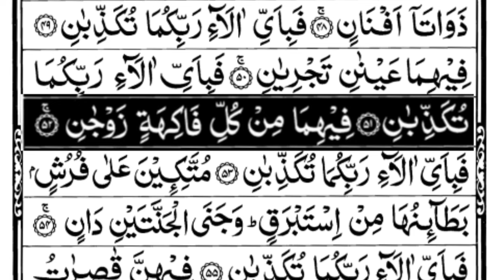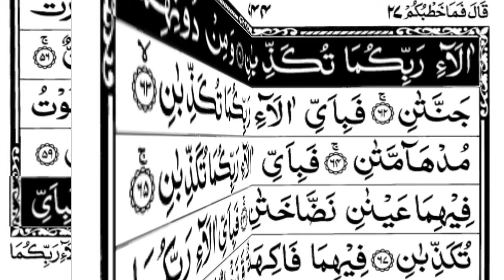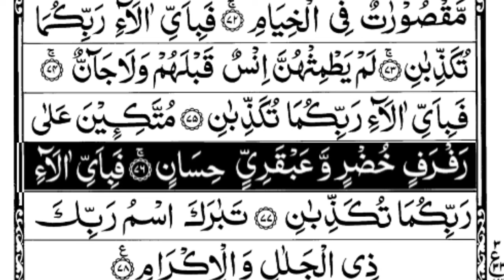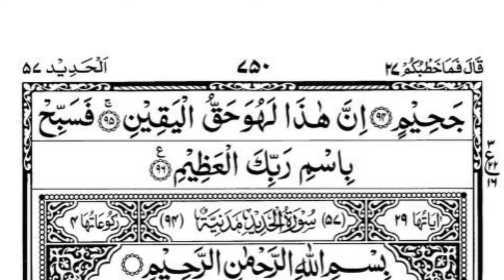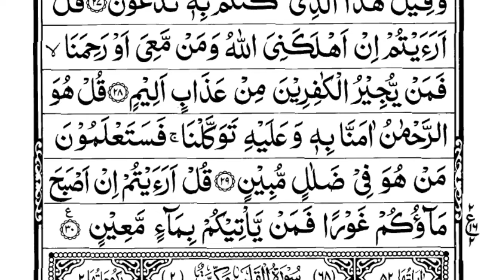{EP 10}Four Afazl Surahs🕌💚 Surah Yaseen ❤️ Surah AR Rahman❤️Surah Al Waqiah❤️ abdur Rahman Sudais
Voice: Qari e Quran Muhammad Abbas sadiqi
 Lyrics: Quran Sharif
Video Editing ; Tr Islamic Haqani
Subject: Surah Yaseen Surah Mulk Surah Rahman Shareef Surah Al Waqhi
Only Tilawat Quran

0:00  Surah Yaseen
13:43 Surah Rahman
23:50 Surah Mulk
36:55 Surah waqhi

Hadith

(Al-Bukhari)

1- Sūrah Yā-Sīn (also Yaseen; Arabic: سورة يس‎) is the 36th chapter (surah) of the Quran. It has 83 verses (ayahs) and is one of the Meccan surahs, although some scholars maintain that verse 12 is from the Medinan period.[1] The name of the chapter comes from the two letters of the first verse of the chapter,[2] which has caused much scholarly debate, and which Tafsir al-Jalalayn, a Sunni exegesis (tafsir), interprets by saying, "God knows best what He means by these [letters]."[3] Yasin is also one of the names of the Prophet Muhammad, as reported in a saying of Ali, "I heard the Messenger of God say, 'Verily God has named me by seven names in the Quran: Muhammad [3:144; 33:40; 47:2; 48:29], Ahmad [61:6], Tā Hā [20:1], Yā Sīn [36:1], thou enwrapped [al-Muzammil; 73:1], thou who art covered [al-Mudaththir; 74:1], and servant of God [ʿAbd Allāh; 72:19].'"[4]

2- Sūrat ar-Raḥmān (Arabic: سورة الرحمان‎, "The Most Merciful") is the 55th sura of the Qur'an with 78 ayats.

3- Al-Waqi'a (Arabic: سورة الواقعة‎; Sūrat al-Wāqiʻah; "The Inevitable"[1] or "The Event"[2]) is the 56th surah (chapter) of the Quran. It was revealed in Mecca (see Meccan surah). The total number of verses in this surah are 96. It mainly discusses the afterlife according to Islam, and the different fates people will face in it.

4- Sūrat al-Mulk (Arabic: سورة الملك‎, "Sovereignty, Kingdom") is the 67th chapter (sura) of the Quran, comprising 30 verses.[1] The sura emphasizes that no individual can impose his will on another; he may only guide and set an example (67:26).[2]

surah yasin full with Arabic Text
Surah Ya-sin
Surah Yasin
SURAH YAASIIN
surah rahman as sudais
SURAH RAHMAN
surah waqiah
Surah Waqiah Full With Arabic Text
Surah Mulk Full With Arabic Text
SURAH MULK
SURAH MULK FULL SUDAIS
surah yasin surah rahman surah waqiah surah mulk
Holy Quran 36 no surah
Holy Quran 55 no surah
Holy Quran 56 no surah